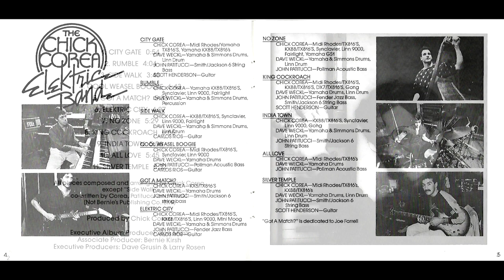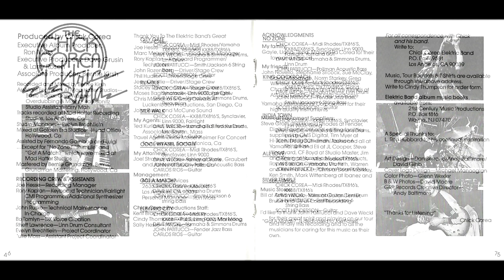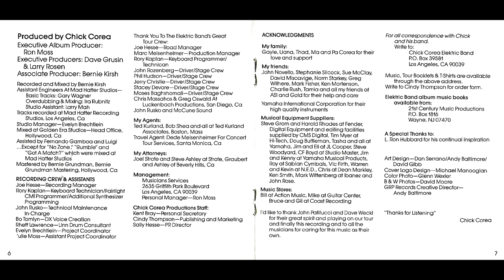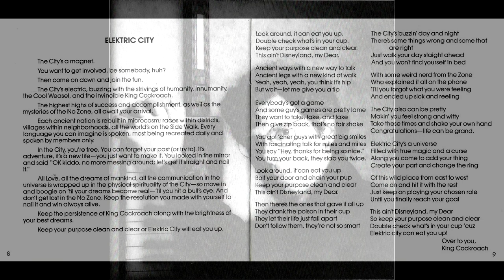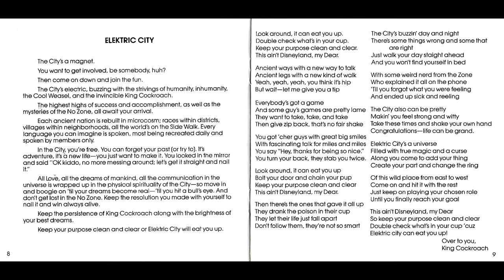KING COCKROACH - India Town | The Chick Corea Elektric Band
King Cockroach (C. Corea) // India Town (C. Corea)
Album: The Chick Corea Elektric Band
Artist: Chick Corea Elektric Band
Year: 1986
(Audio HQ)
(with Cover Book images)

Chick Corea: Keyboards, Synthesizers Programming
John Patitucci: Electric and Acoustic Basses
Dave Weckl: Acoustic ando Electronic Drums
Scott Hendersson: Guitar

Tracks 8 & 9 together (united in only one video):
00:00 - King Cockroach
06:56 - India Town